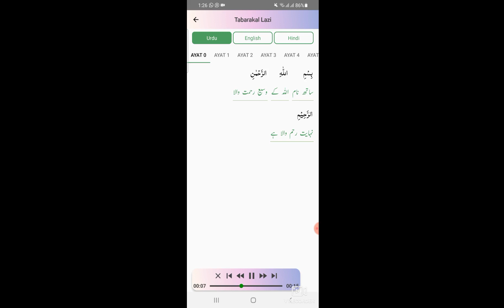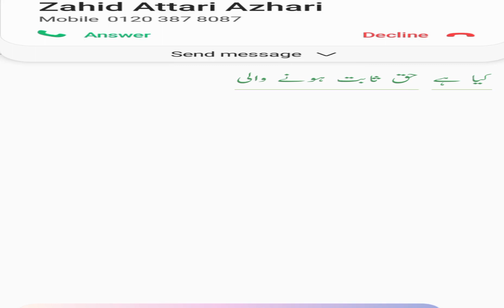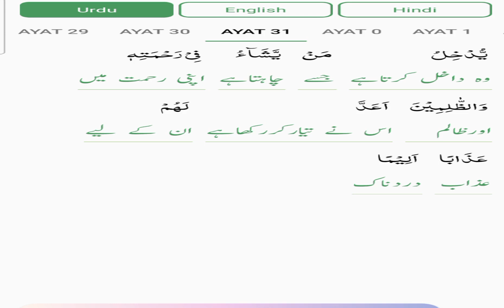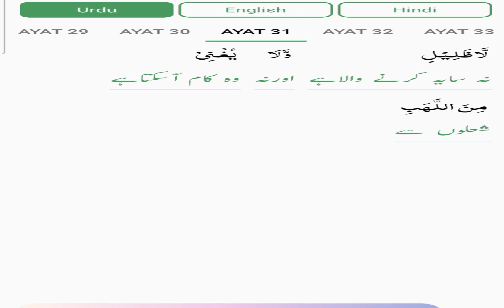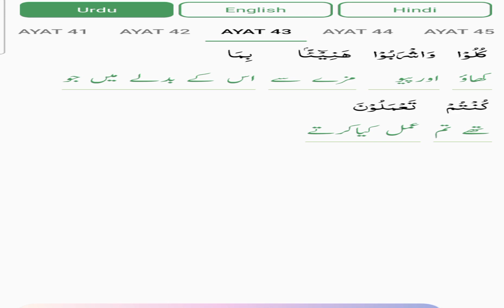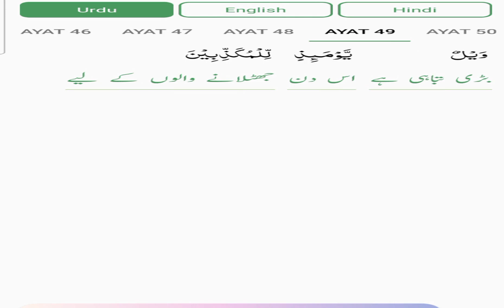29 para quran translation word by word with peacful voice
29 para quran translation word by word in urdu/hindi with peacful voice